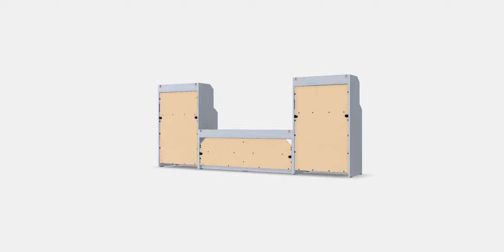HAUGA TV-storage combination 3 | 3DArt | WebAR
HAUGA TV-storage combination 3 model is fully equipped with integrated PBR materials, requiring no external renderers or plugins. Ready to go with high-quality visuals and optimized performance!